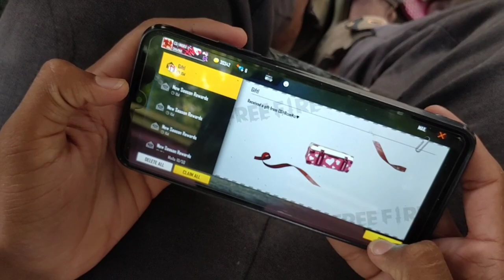Sit up challenge winner ki giveaway white shirt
freefirechallenge#situpchallenge#guildgiveaway